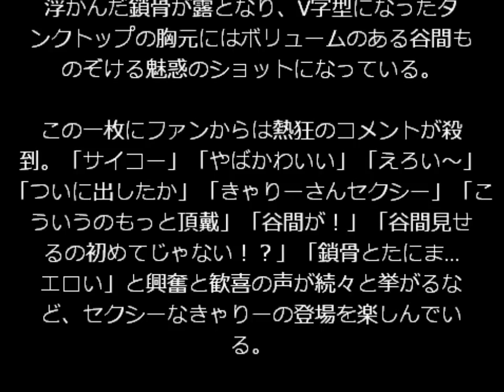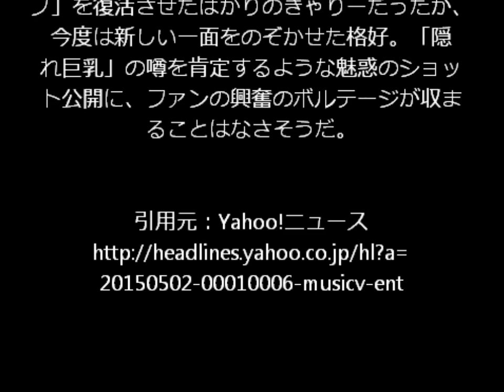きゃりー、胸元“解禁”セクシーショットにファン絶賛も…「深瀬君が…」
「役に立たなければ3000円支払います」

教え子に総額1億円以上稼がせた
斉藤和也がお届けする
無料動画だけで全員を稼がせるノウハウを公開。

今ならtsu（スー）ツール（１９８００円相当）プレゼント中！

胸元を露わにした魅惑のきゃりーの登場に、ファンからは「やばかわいい」「えろい～」「ついに出したか」など興奮のコメントが殺到している。なかには「深瀬君が…」と交際中のSEKAI NO OWARIのボーカル・Fukaseがショックを受けるのではと心配する声も寄せられている。

きゃりーは「暑すぎてタンク。なんかちょっとエロサイト風」とのコメント付きでタンクトップ姿の自身の写真を掲載。口元から下を捉えた一枚で、透明感のある白い腕や綺麗に浮かんだ鎖骨が露となり、V字型になったタンクトップの胸元にはボリュームのある谷間ものぞける魅惑のショットになっている。

この一枚にファンからは熱狂のコメントが殺到。「サイコー」「やばかわいい」「えろい～」「ついに出したか」「きゃりーさんセクシー」「こういうのもっと頂戴」「谷間が！」「谷間見せるの初めてじゃない！？」「鎖骨とたにま…エロい」と興奮と歓喜の声が続々と挙がるなど、セクシーなきゃりーの登場を楽しんでいる。

ただその一方で、「良かったような、残念なような…」と複雑な心中を吐露するファンもおり、なかには「こんなの出して大丈夫？深瀬君が…」と、交際中のSEKAI NO OWARIのボーカル・Fukaseがショックを受けるのではないかと危惧する声も見られている。

　いずれにせよ、おなじみの「金髪ショートボブ」を復活させたばかりのきゃりーだったが、今度は新しい一面をのぞかせた格好。「隠れ巨乳」の噂を肯定するような魅惑のショット公開に、ファンの興奮のボルテージが収まることはなさそうだ。

きゃりーぱみゅぱみゅブログ
きゃりーぱみゅぱみゅメイク
きゃりーぱみゅぱみゅ歌手
きゃりーぱみゅぱみゅ問題ガール

きゃりーぱみゅぱみゅ - もんだいガール [Short ver.] , kyary pamyu pamyu - Mondai Girl [Short ver.]